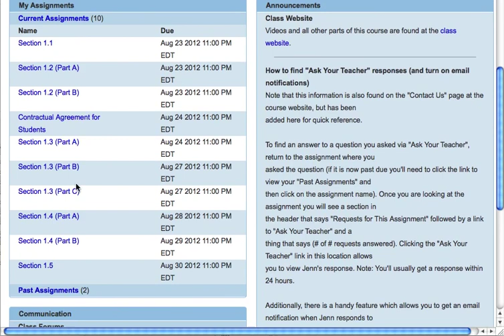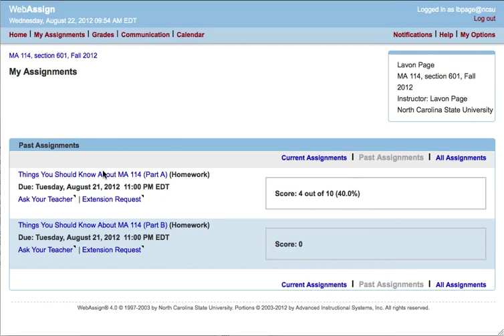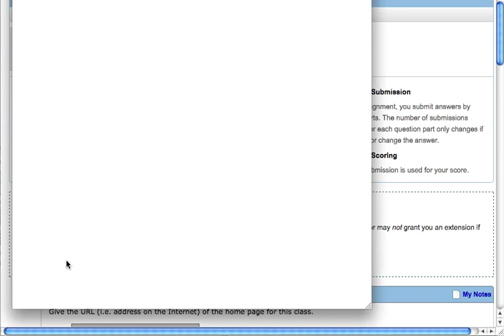Extensions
This video is part of the online finite math course at NC State University: